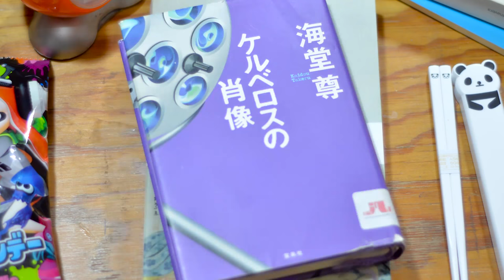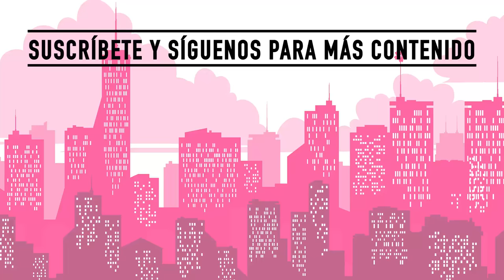Reseña "Nieve de Primavera" de Yukio Mishima | LeyendoJapón 02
Les traemos la segunda emisión de nuestra serie "Leyendo Japón", en donde Pablo, nuestro jefe de la sección de los miércoles, reseña un libro de un autor japonés y da su opinión sobre él.